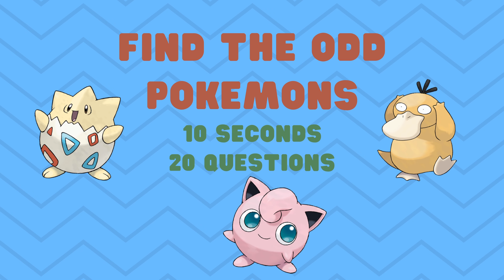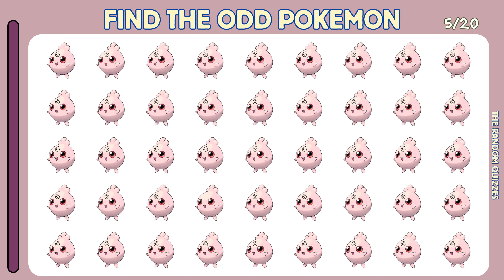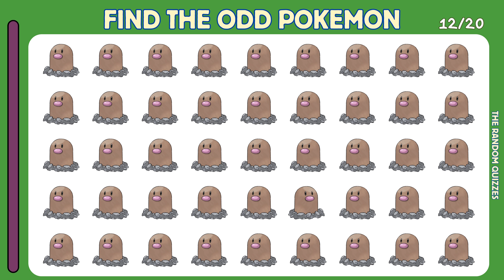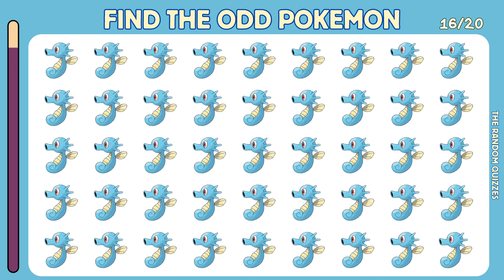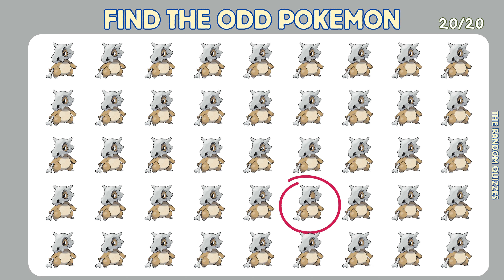Find The Odd One Out Pokemon Edition | 20 Puzzles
Find The Different One Game!

Put your observation skills to the test with our exciting "Find the Different One Quiz"! In this fun and challenging game, you'll be presented with a series of emojis, each with a slight variation. Your task is to identify the odd one out as quickly as possible. With a variety of themes, from animals and nature to food, emoji and art, this quiz is sure to keep you entertained for hours. So gather your friends and family and see who can get the highest score!

Farklı olanı bulma oyunu!

Heyecan verici "Farklı Olanı Bul Testimiz" ile gözlem becerilerinizi test edin! Bu eğlenceli ve zorlu oyunda size her biri biraz farklı olan bir dizi emoji sunulacak. Göreviniz, tuhaf olanı olabildiğince çabuk belirlemektir. Hayvanlar ve doğadan yemek, emoji ve sanata kadar çeşitli temalarla bu sınav sizi cok eğlendirecek. Bu yüzden arkadaşlarınızı ve ailenizi toplayın ve kimin en yüksek puanı alabileceğini görün!

Sonuçlarınızı aşağıdaki yorumlarda paylaşmayı ve puanınızı geçmek için başkalarına meydan okumayı unutmayın. Meydan okumaya hazır mısın?